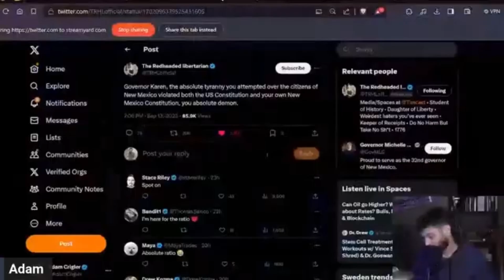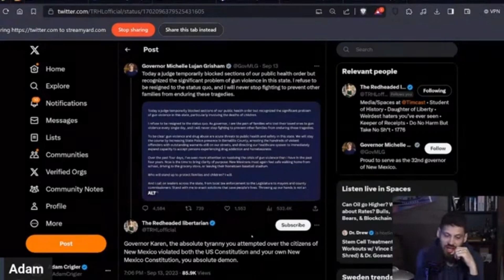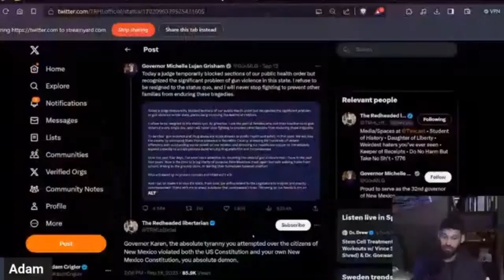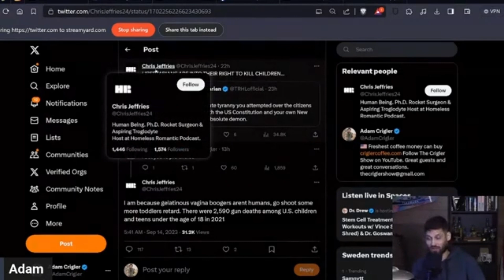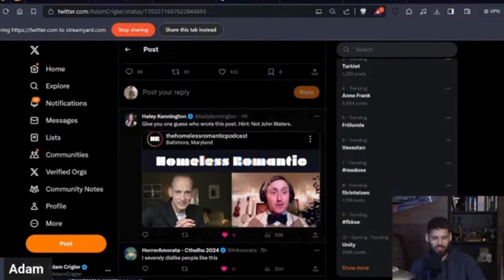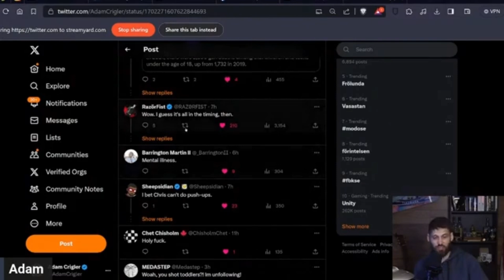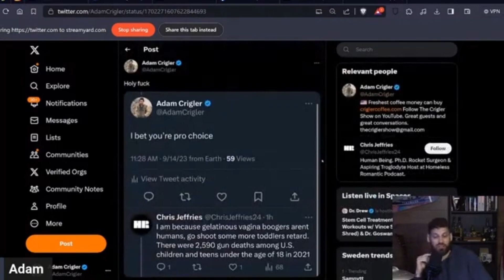The Mind of a Leftist knows no Bounds.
Seriously this tweet left me speechless.